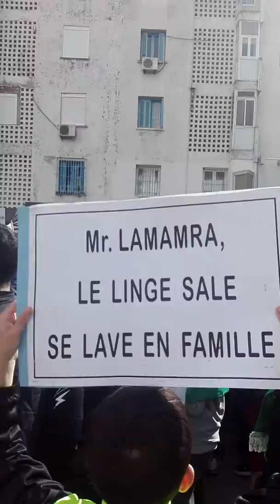imposante marche contre le système à Béjaïa le 22 mars 2019